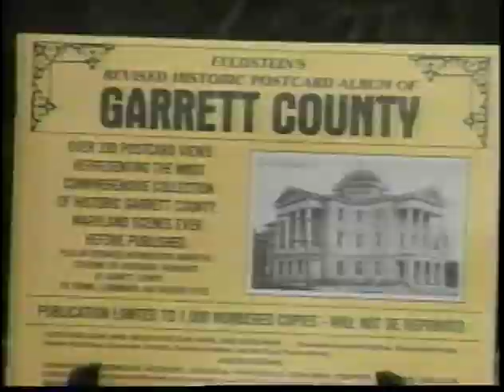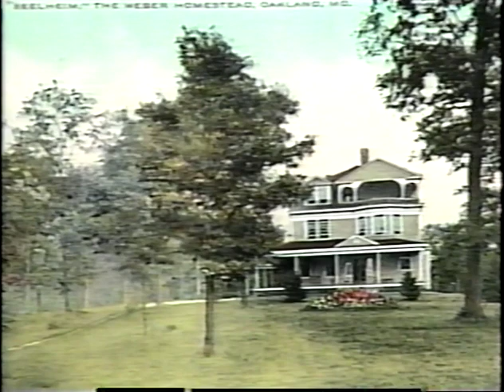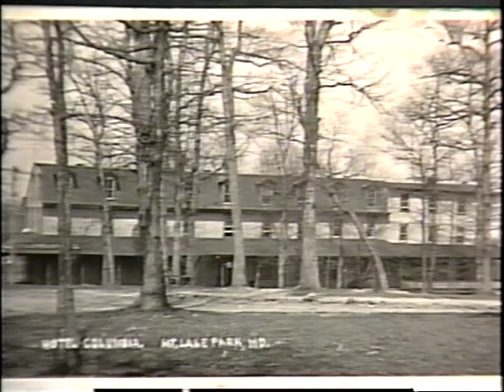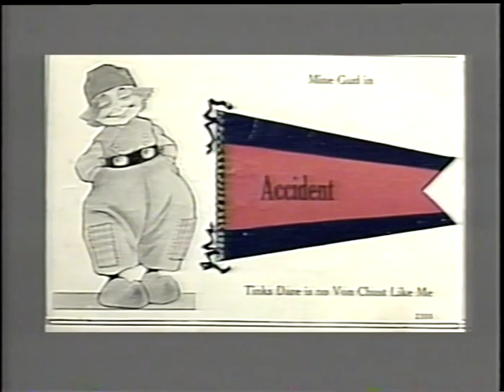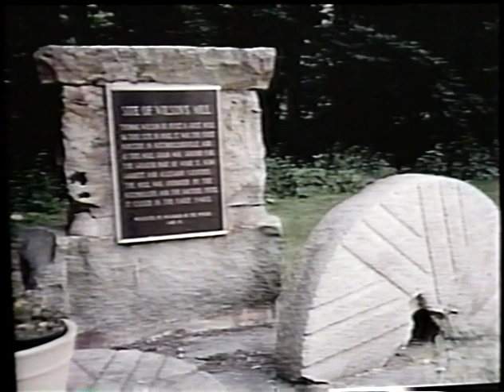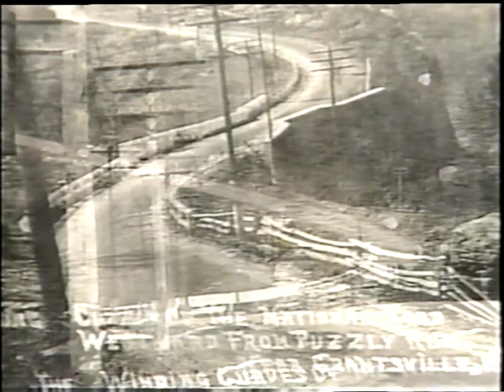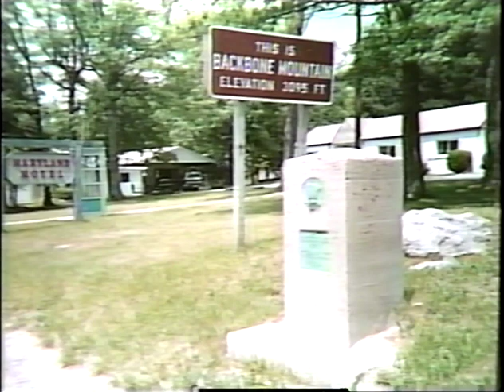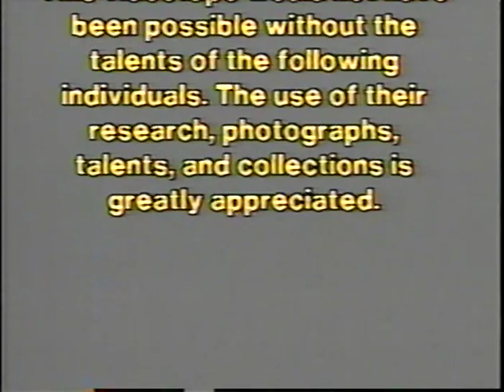Feldstein's Historic Garrett County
Feldstein's Historic Garrett County - A video Postcard Extravaganza